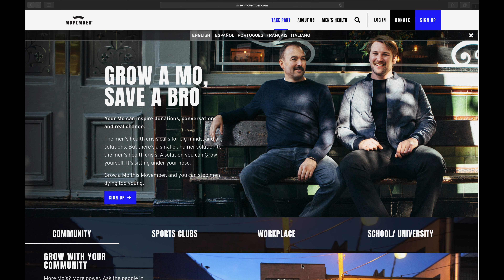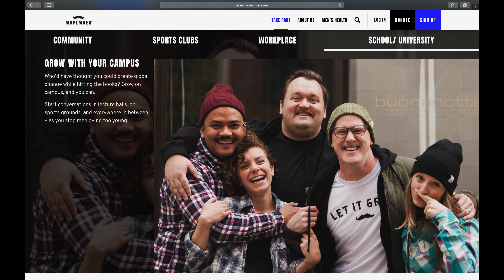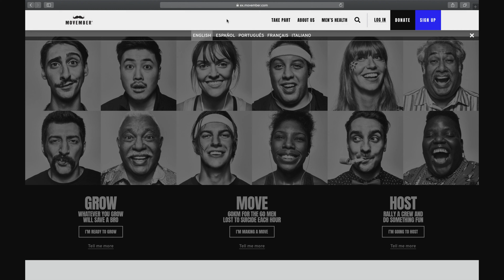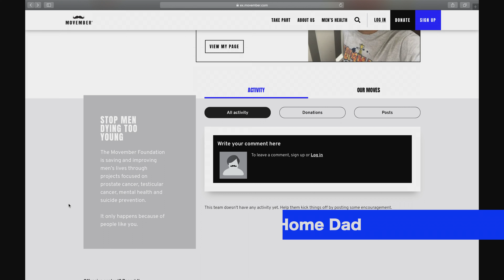Movember 2019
Have you donated to the Movember foundation this year? I hope so! Let's save some lives!